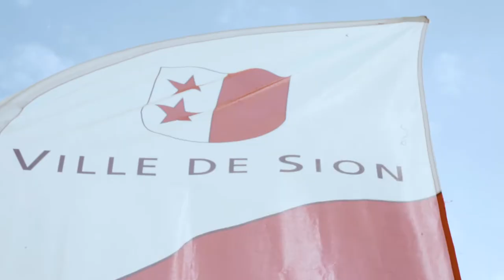Wettbewerbsdoku - Dachdecker/-in - SwissSkills 2020